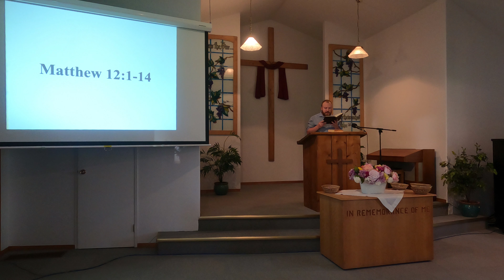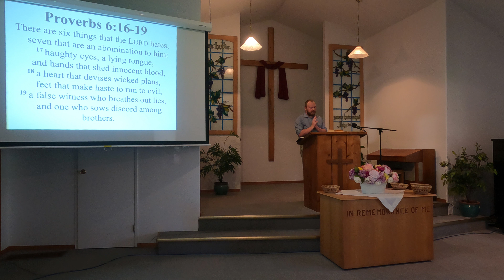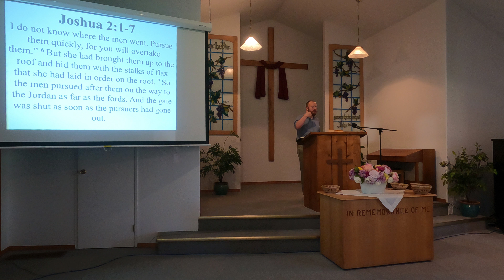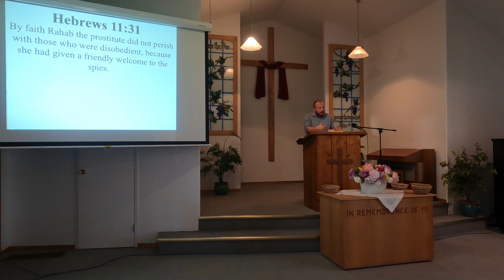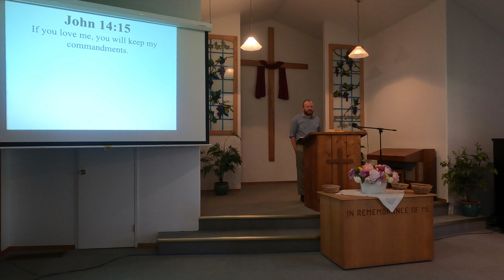Jesus is Lord of the Sabbath ǀ Matthew 12:1-14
A sermon from Wasa Community Church.

Preached on August 28th, 2022.